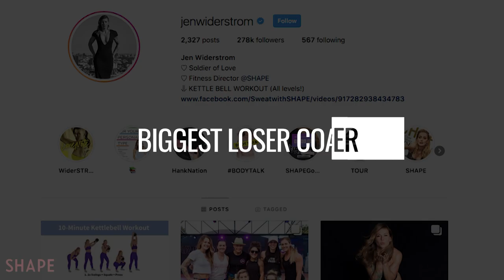Jen Widerstrom on Her Struggle to Remain True to Her Authentic Self | No Filter | SHAPE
Jen Widerstrom opens up about how even a top fitness influencer isn't immune to loneliness.

About Shape:
The only source for all things beauty, fashion, celebrity, and healthy!

Follow us and get in Shape today!